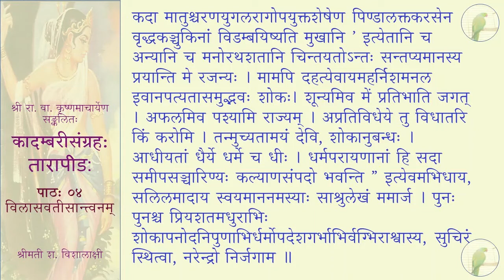कादम्बरीसङ्ग्रहः (पूर्वभागः) - तारापीडः - पाठः ०४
पाठः ०४ — विलासवतीसान्त्वनम्